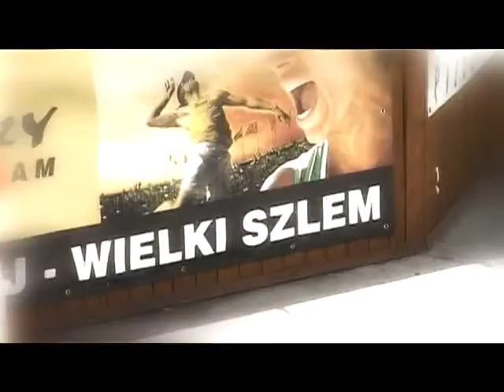pl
SWATCH FIVB World Tour~2010
Grand slam 2010
Karol Okrasa
Hotel Anders
xd